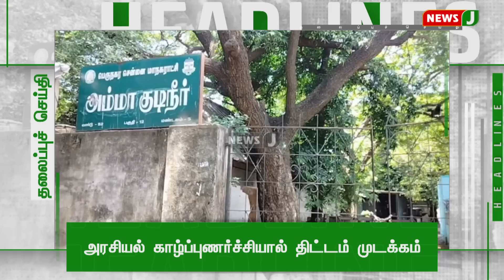Today 1 PM Headlines - 29 JULY 2023 மதியம் 1மணி தலைப்புச் செய்திகள் | Afternoon | NewsJ